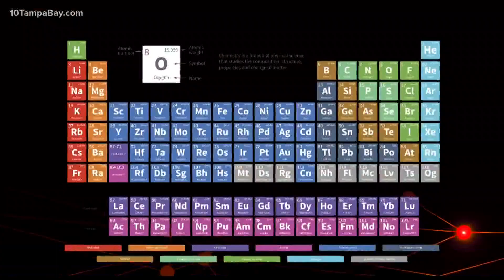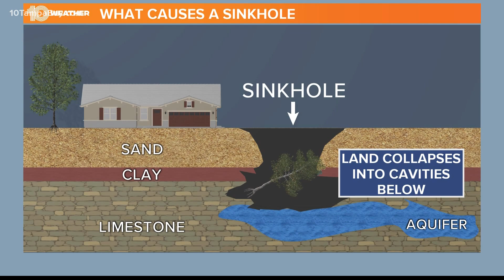What is a sinkhole and how do they form in Florida?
It's a question you might be wondering since a big hole showed up in Pasco County and you've seen it called a "suspected sinkhole" or "depression" and not a sinkhole.

According to the United States Geological Survey, sinkholes are "an area of ground that has no natural external surface drainage -- when it rains, the water stays inside the sinkhole and typically drains into the subsurface."

Pasco, Hernando and Citrus are part of sinkhole alley. This is due to what is called the Ocala Uplift. This area has been weathered by erosion over millions of years exposing the limestone bedrock below, increasing the sinkhole risk.

The USGS says Florida, Texas, Alabama, Missouri, Kentucky, Tennessee, and Pennsylvania lead the nation for states where sinkholes will cause the most damage.